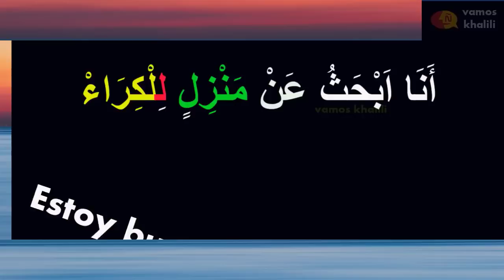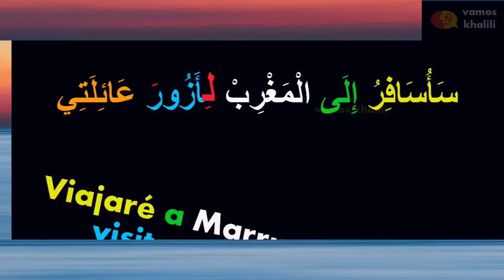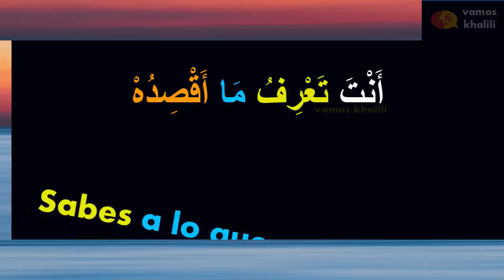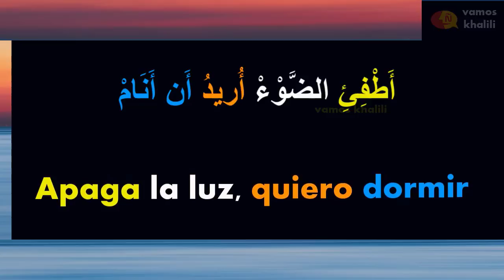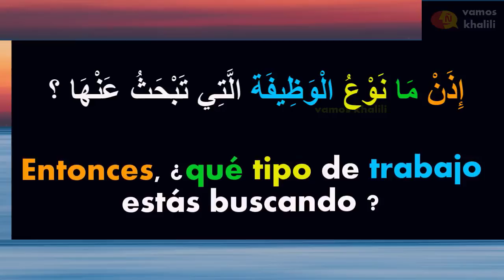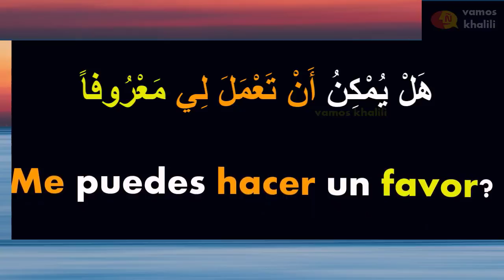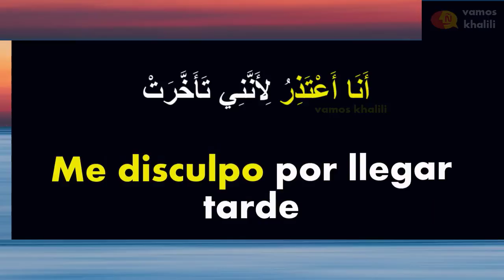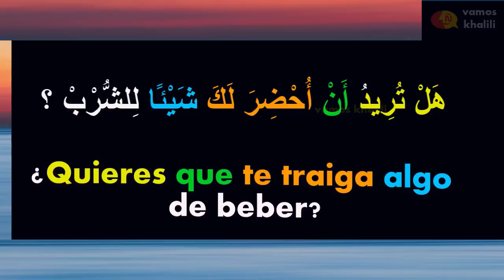LEARN☑️كيف أتعلم اللغة الإسبانية بسرعة⁉️ من البداية الى الاحتراف-افضل طريقة ل⁉️تعلم اللغة الإسبانية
LEARN☑️كيف أتعلم اللغة الإسبانية بسرعة⁉️ من البداية الى الاحتراف-افضل طريقة ل⁉️تعلم اللغة الإسبانيةسلسلة تعلم الإسبانية من الصفر للمبتدئين⬇️

تعلم الإسبانية للمبتدئين من الصفر حتى الاحتراف، في هذه القناة أصبح ممكنا وأكثر سهولة، حيث سنتعلم كيف نركب جملة إحترافية، عبارات من الحياة اليومية، تصريف الأفعال الإسبانية،تعلم الإسبانية عن طريق القصص، وستتعلم كيف تدافع عن نفسك بالإسبانية،و سلسلة سؤال وجواب بالإسبانية،قرائة نصوص مترجمة،حوار بالإسبانية،تعلم الإسبانية بسهولة،كورس شامل لتعلم الإسبانية،تعلم الإسبانية وأنت نائم،

تعلم_اللغة_الإسبانية_الإنجليزية_من_البداية#تعلم_اللغة_الإسبانية_للمبتدئين

إليك فيما يلي أفضل 5 طرق لتعلم اللغة الإسبانية

ادرس أو اسكن في الخارج في بلد يتحدث اللغة الإسبانية

العيش في بلد يتحدث اللغة التي تريد تعلمها هي أفضل وأسرع طريقة لتعلم اللغة، لأنك ستحيط نفسك في ببيئة تعليمية مكثفة، وستتعرف على أصدقاء جدد تتشارك معهم الإهتمامات اللغوية والنشاطات المختلفة. فكر في دراسة اللغة في برشلونا أو مدريد أو بالايا تامريندو أو مالاقا أو سانتيغو أو بوينوس أيريس.

شاهد التلفاز وتابع البرامج اللاتينية

خذ بعض التسالي ودفتر للتدوين واستمتع بمشاهدة البرامج والأفلام باللغة الإسبانية. سجل الكلمات الجديدة أثناء المتابعة، فهذه الطريقة من أفضل وأسهل الطرق لتعلم لغة جديدة. ستجد كثيراً من الخيارات الترفيهية الإسبانية والمكسيكية والأرجنتينية وكذلك من تشيلي.

إن لم تكن من محبي الأفلام، لديك خيار متابعة البرامج أو المسلسلات المختلفة باللغة الإسبانية. ستحقق فائدة كبيرة بتطوير مهاراتك اللغوية عن طريق التسلية ومتابعة القصص المشوقة. ننصحك بتكرار مشاهدة الأفلام أو المسلسلات ليساعدك على الفهم وحفظ كلمات وجمل جديدة.

إستمع للموسيقى

يفتح الإستماع إلى الموسيقى والأغاني الإسبانية أبواب اللغة في ذهنك بطريقة سلسة ومحببة. و ستجد أنواع كثيرة و أنماط مختلفة من الموسيقى اللاتينية، نظرا لتعدد البلدان والثقافات الناطقة بهذه اللغة.

تعرف على الفنانين والمطربين من أهل اللغة على موقع “يوتيوب” مثلاً و استمع إلى الأغاني الإسبانية أثناء أداء واجباتك اليومية أو أثناء التجول بالسيارة أو أثناء ممارستك للرياضة.

إنضم إلى مجتمع إسباني في مدينتك

ابحث عن مجتمعٍ مصغرٍ أو طلاب يمثلون اللغة الإسبانية في مدينتك. يمكن العثور على هذه المجتمعات الصغيرة والتواصل معهم عن طريق البحث في الإنترنت عن مطاعم أو أماكن النشاطات الخاصة بهم. ومن المؤكد أنك ستجد مواقع إلكترونية خاصة بتنسيق تجمعاتهم أو بعض المعلومات عن الطلاب الذين يودون تبادل اللغات والثقافات.

كما يمكن سؤال أصدقائك على مواقع التواصل الإجتماعي، فقد تجد ناطقا بالغة الإسبانية في قائمة أصدقاء أحدهم.

استضف طالباً يتحدث الإسبانية

احتياجك لتعلم اللغة الإسبانية يجعلك في موقف مميز وفريد يتيح لك مساعدة المغتربين وبالتالي مساعدة نفسك. استضف طلاباً و سياح أو زوار من متحدثي الاسبنية في منزلك، مثل الطلاب المغتربين الذين ينتمون إلى أحد الجامعات أو معاهد اللغة في منطقتك. بهذا، ستكون قد قدمت لهم خدمة رائعة واستفدت من ممارست اللغة الإسبانية أثناء قيامك بذلك